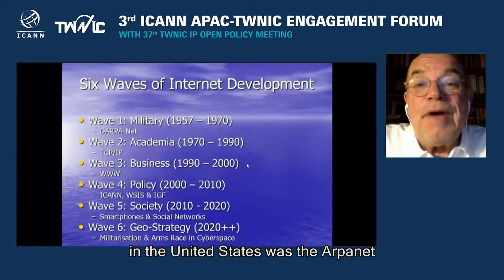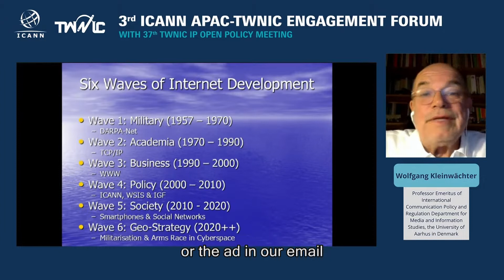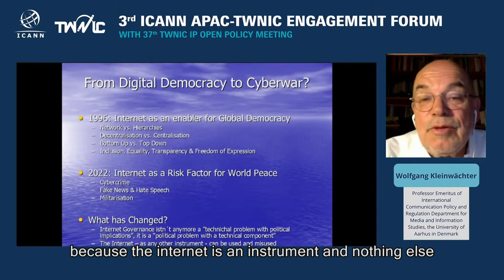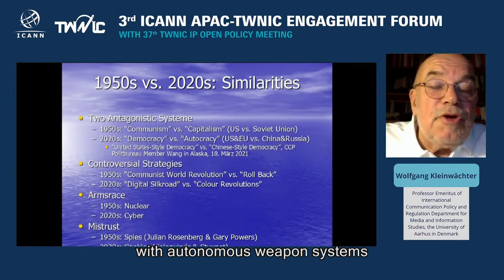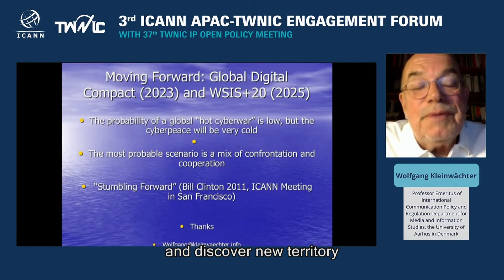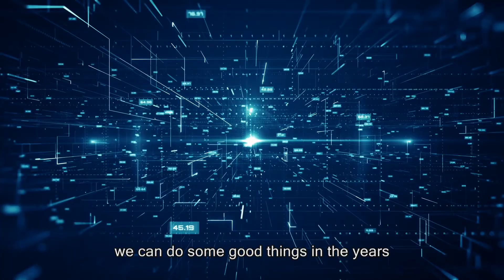Engagement Forum Highlight Video【Internet Governance: Cold War in Cyberspace?】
While the world has been mesmerized by the development of the geopolitical conflict, a hidden conflict is underway in cyberspace. “Who runs the internet?” becomes a perception of the security of cyberspace while talking about Internet Governance. Dr. Kleinwächter provides a historical understanding of Internet Governance, describing and discussing “Six Waves of Internet Development” and the differences between the Internet in the past and the Internet we have today.